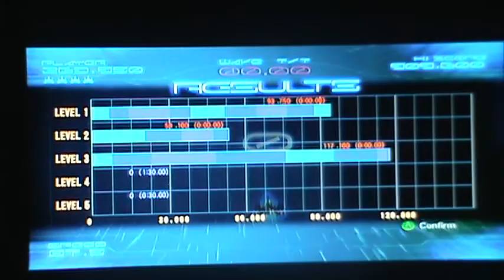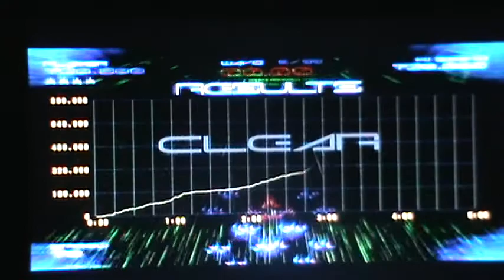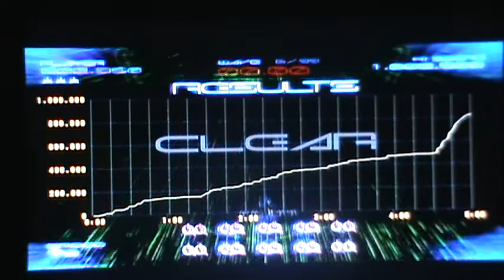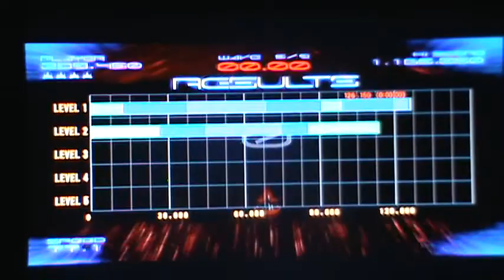Lets play Galaga Legions DX Part 1